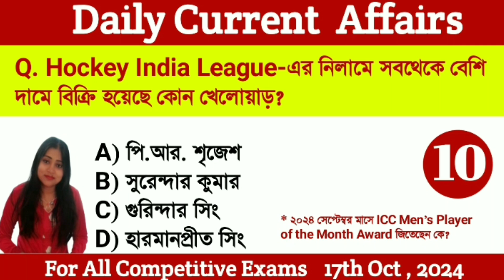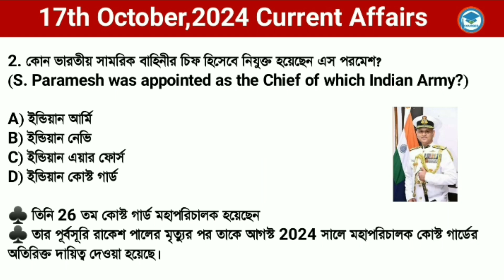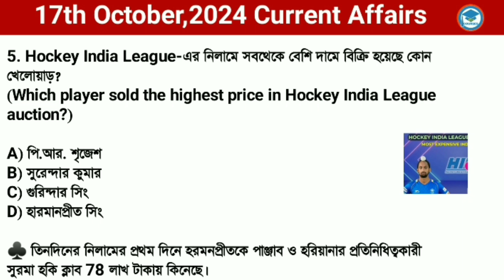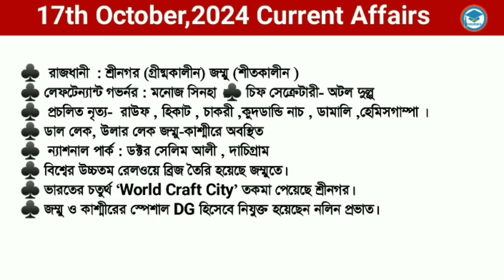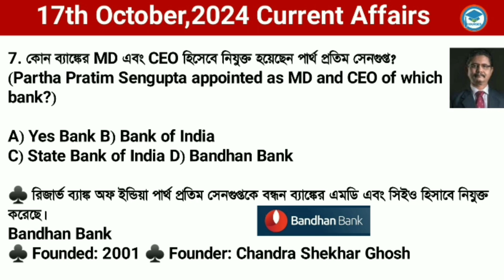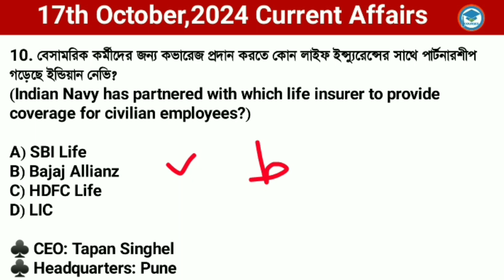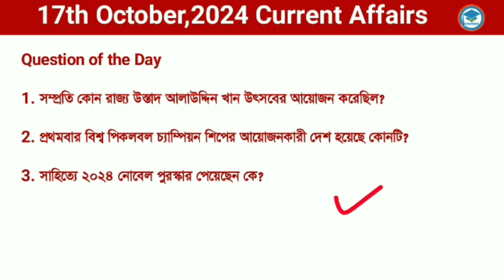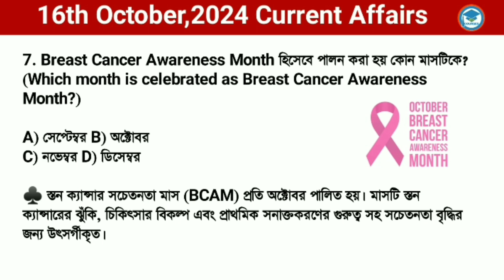Bengali Current Affairs Daily | Daily Current Affairs in Bengali Language | Study With Ishany